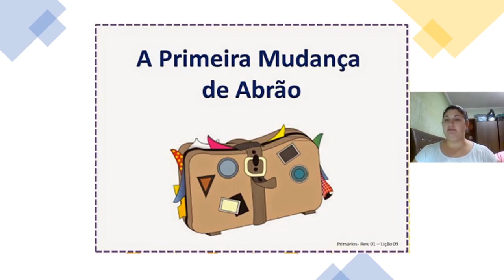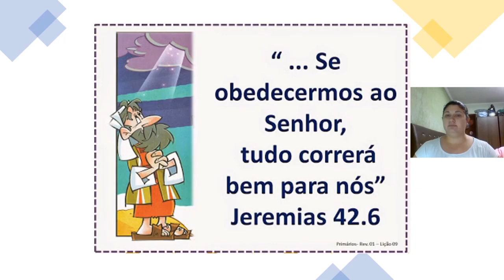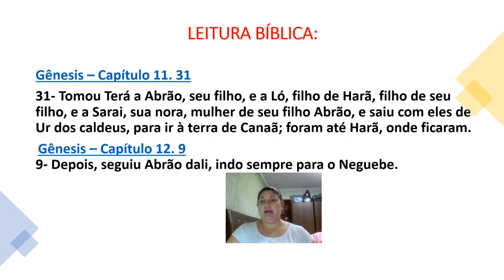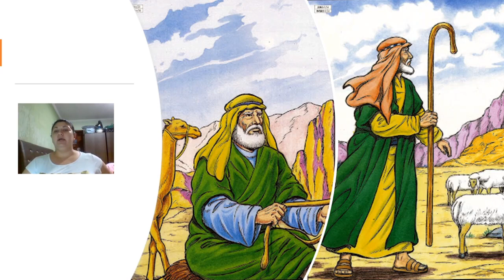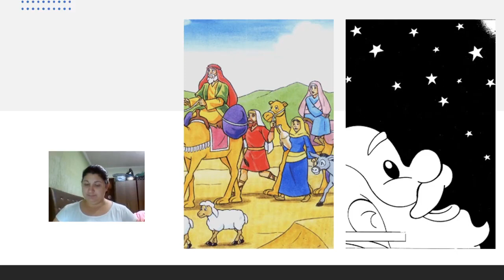EBD Classe Primários lição 9 A primeira mudança de Abraão Tia Dê 28 02 2021